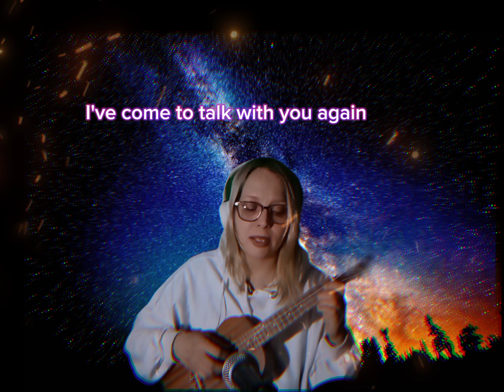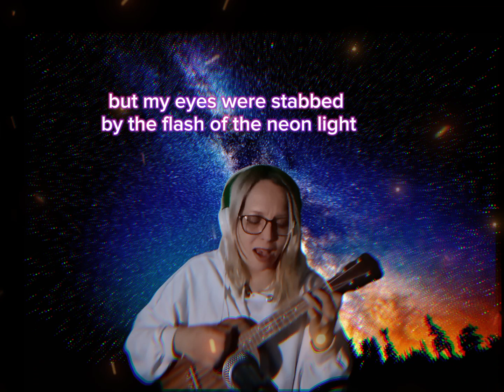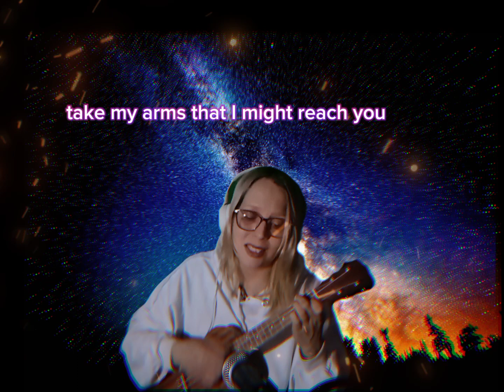Simon & Garfunkel - Sound of silence (ukulele cover)